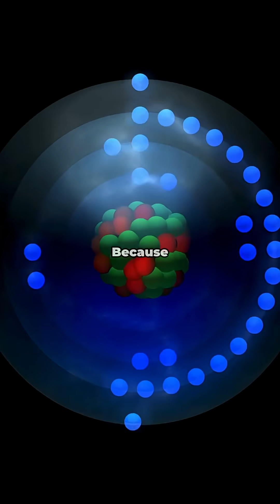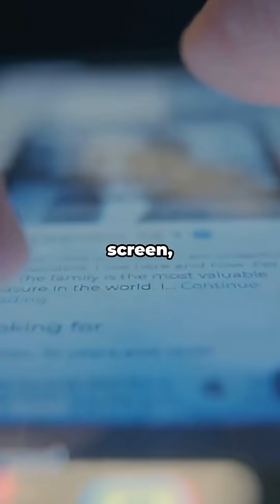Germanium’s Ancient Secrets REVEALED in 60 Seconds!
Unveil the mystery of Germanium in just 60 seconds! Discovered in 1886 by Clemens Winkler, this rare element revolutionized technology. Did you know ancient civilizations unknowingly used germanium compounds in early glassmaking and pigmentation? Fast forward to today, germanium powers fiber optics, infrared optics, and semiconductors, making our gadgets smarter and faster. Dive into the spark of inspiration behind this hidden gem of the periodic table with bold visuals and quick facts designed to wow and educate. Perfect for curious minds eager to explore science in a flash!